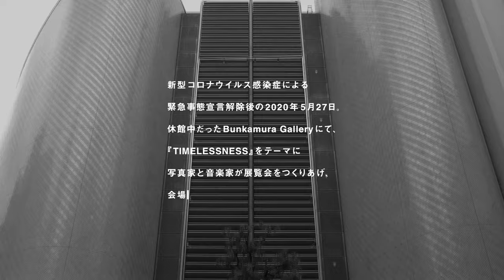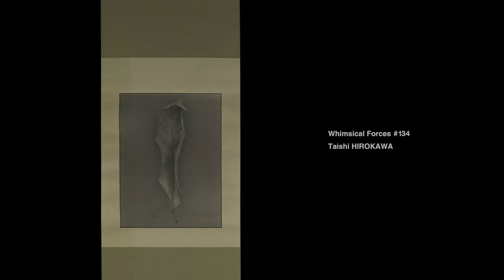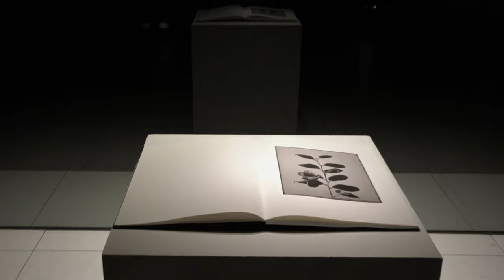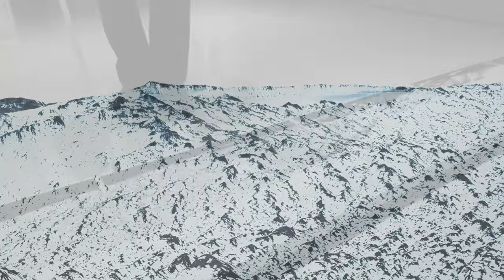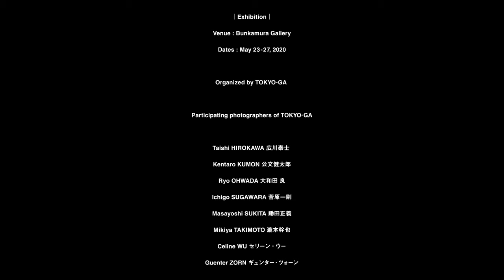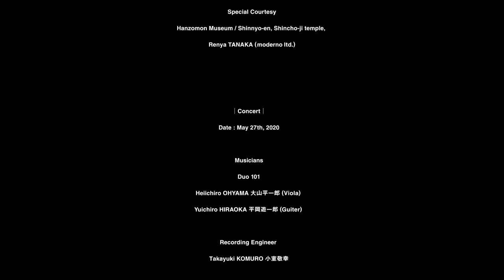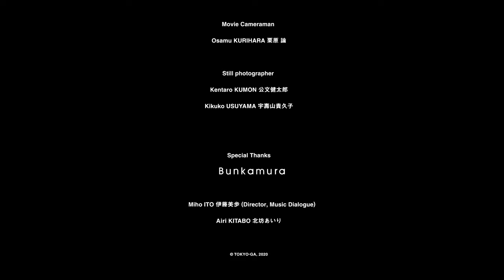無観客展示『TIMELESSNESS～Dialogue between Photography and Music』Bunkamuraザ・ミュージアム/ギャラリー『東京好奇心 2020 渋谷』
2020年5月に開幕を予定していた『東京好奇心 2020 渋谷』は、延期決定後も、「写真が持つ力が、今こそ何かを変えることができる」という信念のもと、その歩みを止めることなく新たな企画に挑んできました。 Bunkamura休館中には、無観客展示『TIMELESSNESS～Dialogue between Photography and Music』を実施。世界で活躍する音楽家 大山平一郎のヴィオラと平岡遊一郎のギター演奏が、Bunkamura Galleryの静謐な空間に写真作品との美しい対話を生み出した息をのむような情景を収めた映像をぜひご覧ください。

国内外の100名の写真作家が参加し実現した大プロジェクト『東京好奇心 2020 渋谷』。200点を超える写真作品があなたの‟好奇心“を呼び覚まします。2020年10月に満を持して開幕する本展にどうぞご期待ください！

東京好奇心 2020 渋谷
TOKYO CURIOSITY 2020 SHIBUYA

新会期：2020/10/20(火)～11/12(木) ※休館日未定
会場：Bunkamura ザ・ミュージアム
開館時間：10:00～18:00（入館は17:30まで）
※金・土曜日の夜間開館はございません。